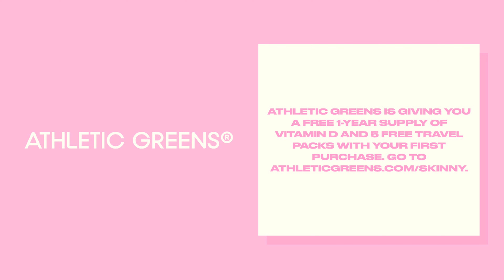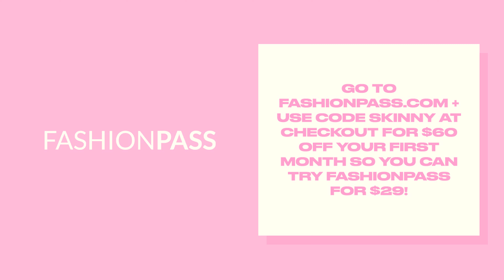Steven Pressfield On Attaining Your Dreams, Pursuing Your Goals, And Mastering Your Craft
Today we're sitting down with New York Times bestselling author Steven Pressfield, who's written multiple books including The War of Art, Turning Pro, Do The Work, and most recently released his memoir, GVT CHEESE. Today he's telling us his story from starting out as a writer, broke & living in a house with no electricity, to becoming one of the most prolific writers of our time. He dives into how to make it as a writer or creator in general, the top qualities of somebody who's successful, and he lays out all the reasons why we as humans are always in our own way & how to get out of those habits that keep us from success.

To connect with Steven Pressfield click HERE To connect with Lauryn Evarts click HERE To connect with Michael Bosstick click HERE Read More on The Skinny Confidential HERE For Detailed Show Notes visit TSCPODCAST.COM To Call the Him & Her Hotline call: 1-833-SKINNYS (754-6697) This episode is brought to you by The Skinny Confidential This episode is brought to you by Woo More Play Woo More Play is here to help you have better sex. No shame, no taboo, just great, healthy sex. Check out their NEW Disco Stick Vibez and pair it with shag juice to have the big O of your dreams. Go to woomoreplay.com to shop. It's all of your key multi-vitamins, minerals, pre-and probiotics, and more, working together as one. to get a free 1 year supply of vitamin D and 5 free travel packs with your first purchase. This episode is brought to you by Perfect Snacks Made with freshly-ground nut butter, organic honey and 20 organic superfoods, Perfect Bar has a variety of products that are good to eat and good for you. to learn how you can receive a perfect bar for free. This episode is brought to you by Pique Tea Pique’s Sun Goddess Matcha is organic, ceremonial grade, and rich in chlorophyll that supports detoxification of the body + promotes clear skin. to get 15% off + free shipping for life. Produced by Dear Media